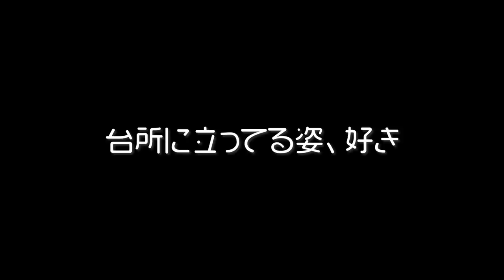【BL再現】ゲイカップルの胸キュンするシチュエーション。恋はつづくよどこまでも..... (gay couple）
今回は僕らが萌えるシチュエーションを
再現してみました。
恋はつづくよどこまでも、、